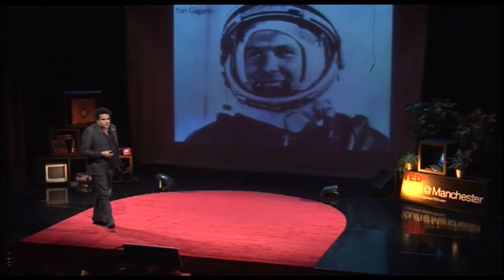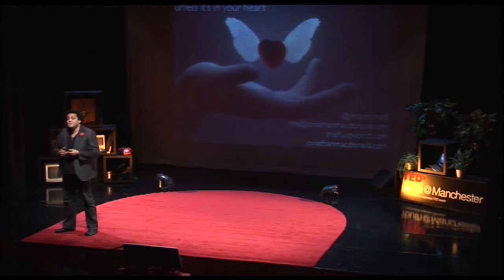TEDx Youth@Manchester - Jonathan MacDonald - If Mandela Had Tweeted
Jonathan MacDonald is co-founder of This Fluid World and a marketing strategist.  His talk questions if the availability of mobile technology would have made a difference to people who changed the world and asks if what's in your heart matters more than what's in your hand.

In the spirit of ideas worth spreading, TEDx is a program of local, self-organized events that bring people together to share a TED-like experience. At a TEDx event, TEDTalks video and live speakers combine to spark deep discussion and connection in a small group. These local, self-organized events are branded TEDx, where x = independently organized